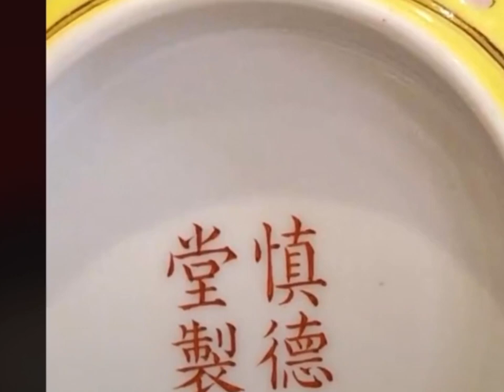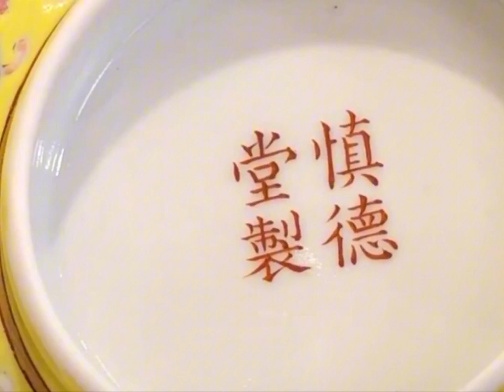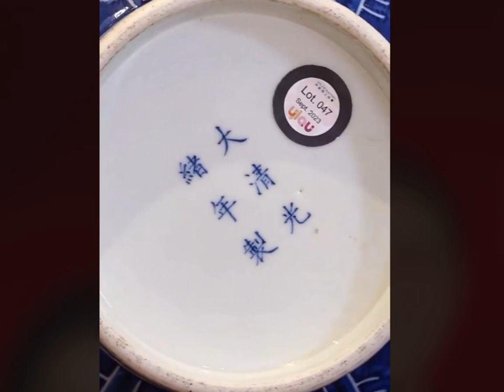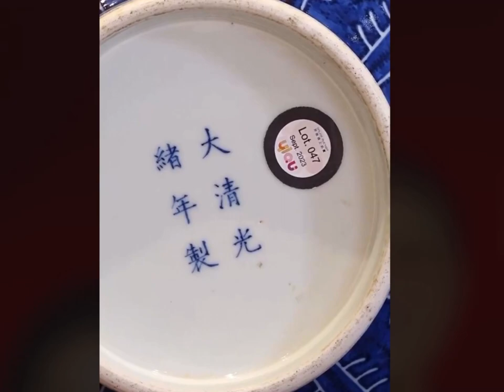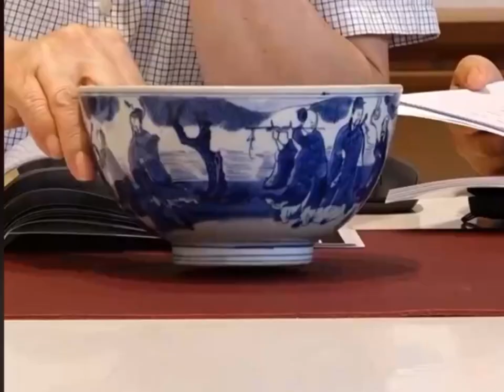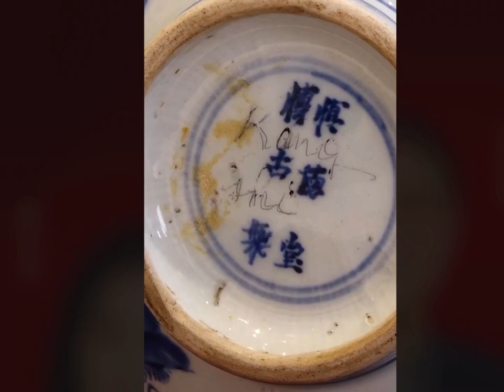#00338 Dayi Chinese Antique Porcelain Auction Preview(3), 6/9/2023, 大羿官民窑瓷器，汤伟建，董伦萍老师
Porcelain from the official and private kilns of Dayi, Tang Weijian and Dong Lunping